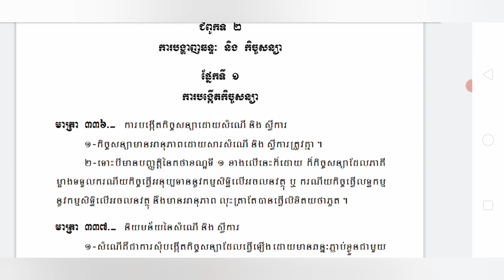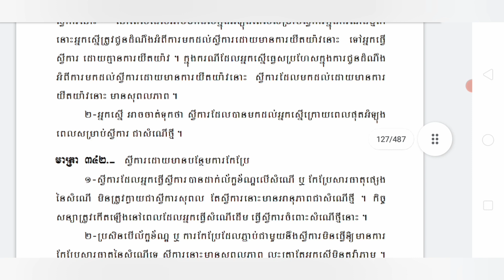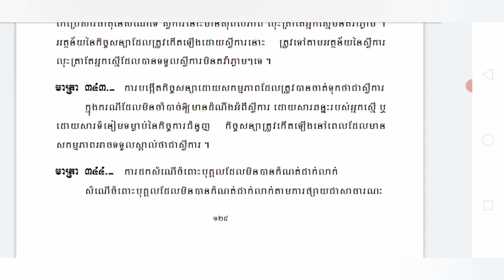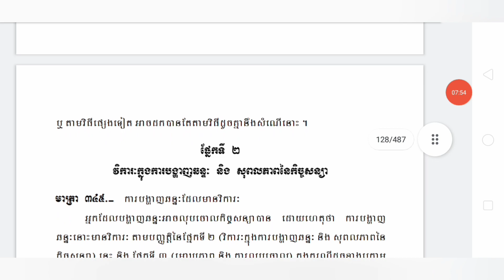ក្រមរដ្ឋប្បវេណី episode 35 មាត្រា ៣៣៦ ដល់មាត្រា ៣៤៤ ការបង្កើតកិច្ចសន្យា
ក្រមរដ្ឋប្បវេណី episode 35 មាត្រា ៣៣៦ ដល់មាត្រា ៣៤៤